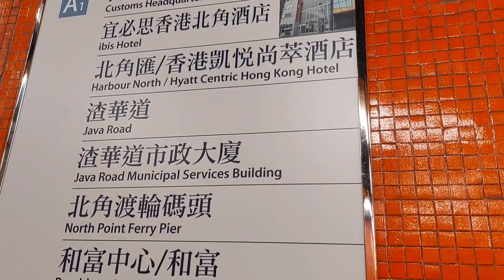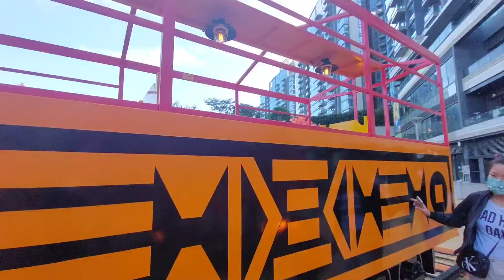SWEET GUM TREE'S IN HONGKONG/ NORTH HARBOUR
Sweet Gum Tree's display at North Point HONGKONG near Harbourfront.
         How to get there: Take Mtr Blue Line and get off at North Point Exit A1. Display is just right behind HYATT CENTRIC building.

Thank you so much to everyone for watching. God Bless You All.